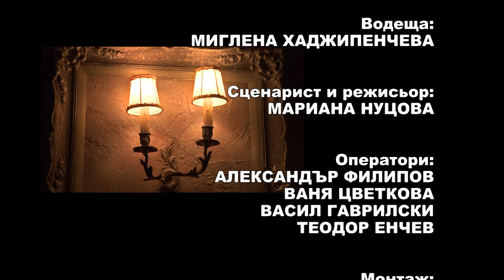Pesni za dushata 881 HD (November 2018)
Songs for soul / Песни за душата 881 HD (ноември 2018) week TV show/седмично предаване TV Eurofolk

1. "Налей, Яно" - Валентин Вълчев към НЧ "Просвета 1925 - Мездра" - гр. Мездра
2. "Русское поле" - Иваничка Делчева към КП "Втора младост" - гр. Велико Търново
3. "Три танкиста" - Иваничка Делчева към КП "Втора младост" - гр. Велико Търново
4. "Две звезди" - Група за градски песни "Ретроритъм" към НЧ "Съграсие - Дебелец" - гр. Дебелец, общ. Велико Търново
5. "Влакът тръгва, заминава" - Група за градски песни "Ретроритъм" към НЧ "Съграсие - Дебелец" - гр. Дебелец, общ. Велико Търново
6. "Сред рози родена" - Група за градски песни "Ретроритъм" към НЧ "Съграсие - Дебелец" - гр. Дебелец, общ. Велико Търново
7. "Прощално писмо" - СХ  “Маргаритките” към СОСЗР „Съюз на офицерите и сержантите от запаса и резерва” и Военен клуб - гр. Враца

1. "Naley, Yano" - Valentin Valchev at "Prosveta 1925 - Mezdra" Community center - Mezdra, Bulgaria
2. "Russkoe pole" - Ivanichka Delcheva at "Vtora mladost" Pensioners club - Veliko Tarnovo, Bulgaria
3. "Tri tankista" - Ivanichka Delcheva at "Vtora mladost" Pensioners club - Veliko Tarnovo, Bulgaria
4. "Dve zvezdi" - Group for old urban songs "Retroritam" at "Sagrasie - Debelets" Community center - Debelets, Bulgaria
5. "Vlakat tragva, zaminava" - Group for old urban songs "Retroritam" at "Sagrasie - Debelets" Community center - Debelets, Bulgaria
6. "Sred rozi rodena" - Group for old urban songs "Retroritam" at "Sagrasie - Debelets" Community center - Debelets, Bulgaria
7. "Proshtalno pismo" - Mixed choir  “Margaritkite” at UOSAR „Union of officers and sergants army reserve”  and Military club - Vratsa, Bulgaria